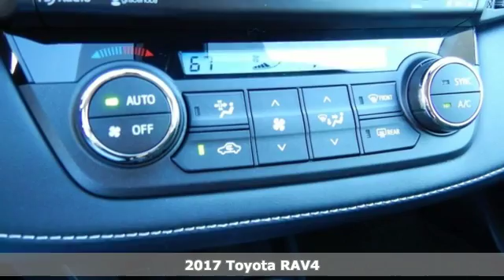New 2017 Toyota RAV4 Rochester, MN S40397 - SOLD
Year: 2017
Make: Toyota
Model: RAV4
Trim: XLE
Engine: 2.5L 4-Cylinder DOHC Dual VVT-i
Transmission: 6-Speed Automatic
Color: Gray
Interior: Black
Stock #: S40397
VIN: JTMRFREV3HJ112120
Sunroof, Satellite Radio, Bluetooth, USB Port, Aux Input, Portable Audio Connection, Backup Camera, and AWD. RAV4 XLE Bluetooth Backup Camera Sunroof, AWD, Grey, and Black w/Fabric Seat Trim. Confused about which vehicle to buy? Well look no further than this attractive 2017 Toyota RAV4. A great gas saver with a surprising amount of room for its size! Save some money and still have room to haul your things! We look forward to earning your business.

Address:
4900 Highway 52 N